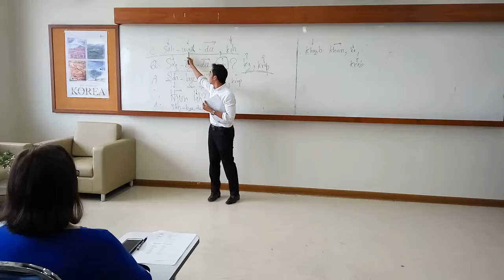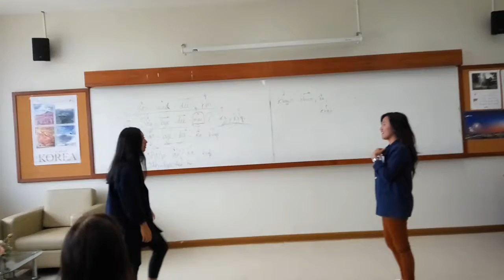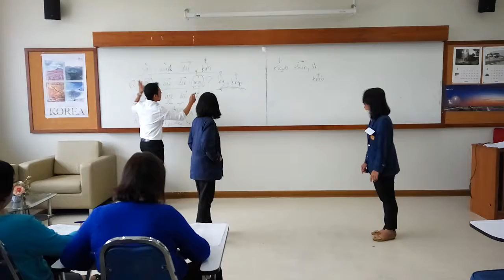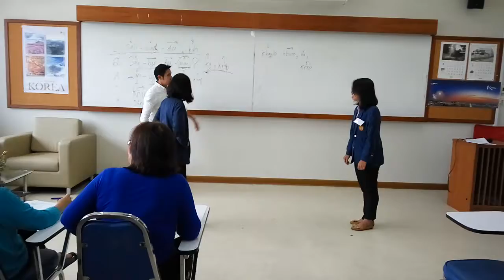SAWADEE - LEARNING THAI Language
Phuket Rajabhat University and Universities Advent Indonesia